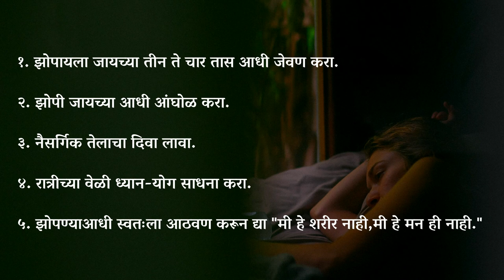Do These 5 Things Before Sleeping | झोपण्यापूर्वी या 5 गोष्टी अवश्य करा | Sadhguru Marathi